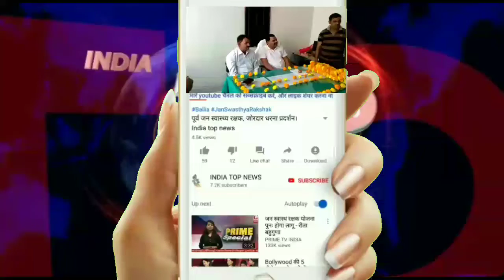पुलिस एसआई रामबचन यादव का विदाई समारोह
बलिया:मनियर थाना प्रभारी एसएसओ सुभाष चंद्र यादव द्वारा 100  नंबर के  पुलिस एसआई रामबचन यादव का विदाई समारोह किया गया।

रिपोर्टर  राधेश्याम

यूपी के जिला बलिया में  मनियर थाना क्षेत्र के प्रभारी एसएचओ  सुभाष चंद्र यादव  द्वारा  एसआई  रामबचन यादव का फूल माला से विदाई समारोह  किया  गया । जो थाना मनियर पर  100 नंबर गाड़ी तैनात  थे। मुझे मानना है कि मुझे पुलिस टीम की सबसे अच्छी टीम आवंटित की गई है। आप सबको ऐसा लग रहा होगा की मैं ज़रूरत से ज्यादा तारीफ़ कर रहा हूँ लेकिन वास्तव में यह सच है। मेरी टीम के साथी मेरी यात्रा के हिस्सा रहे हैं। उन्होंने मेरे सपनों को साकार करने में कोई कसर नहीं छोड़ी ताकि हम विभिन्न लोगों की पहचान को पुलिस टीम में एक इकाई के रूप में जान सके। पिछले हफ्ते मुझे याद है आप में से एक ने मुझे कहा था चाहते थे कि हम सब की सेवानिवृत्ति एक ही दिन आए। हमें खुशी है की  अपने परिवार में मिलजुल कर खुशियां बांटे  ईश्वर इनकी हर दुख सुख में मदद करें। विदाई समारोह में उप निरीक्षक चंद्रभानु यादव ,एसआई चक्रमणी मिश्रा, दिवान रबि सिंह ,तौकीर अहमद, चौबे जी, संपूर्ण थाना के कस्टेबल सम्मिलित रहे।